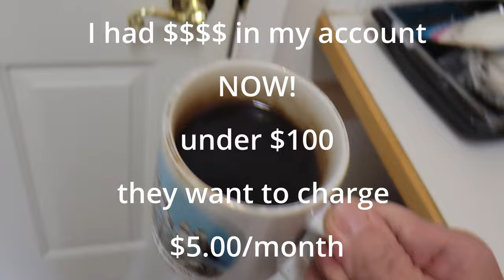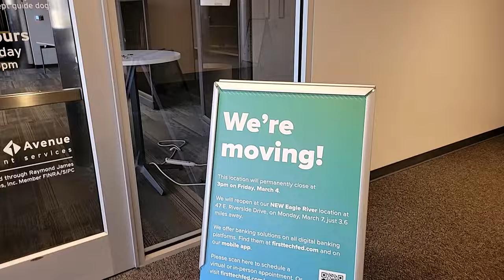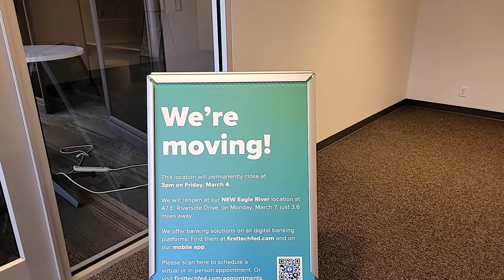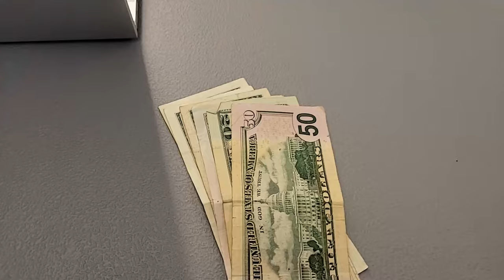First Tech wants to bleed me dry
They want $5 a month till I'm broke.